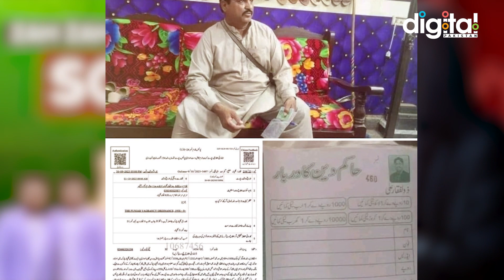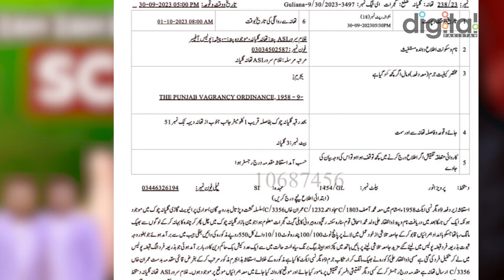Nikian Farokhat karne Wala Nosarbaz Giraftar 10 Rupay Me 1 Lahk Niki Raseed Bhe deta tha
Nikian